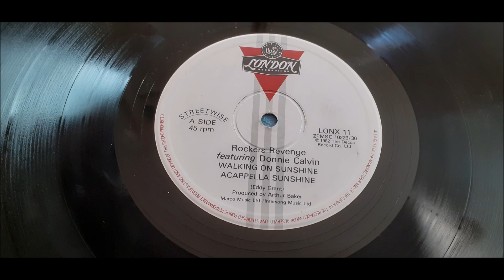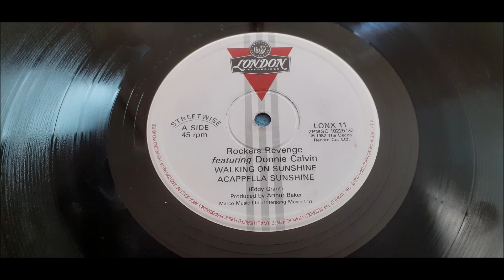Rockers Revenge Featuring Donnie Calvin - Acappella Sunshine